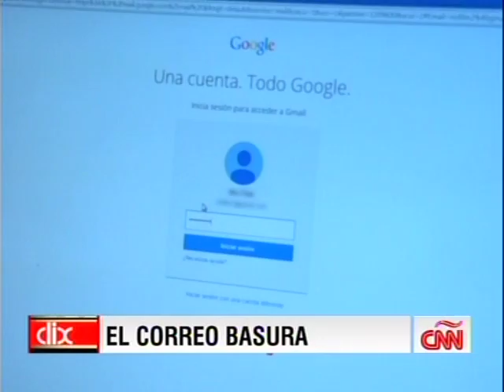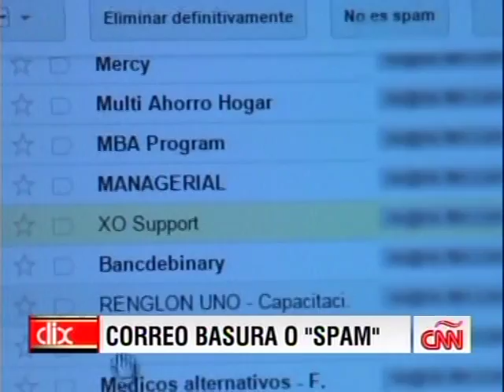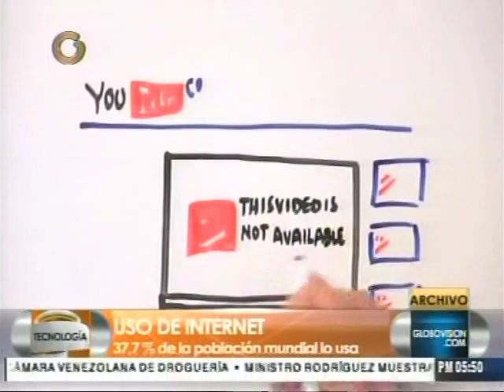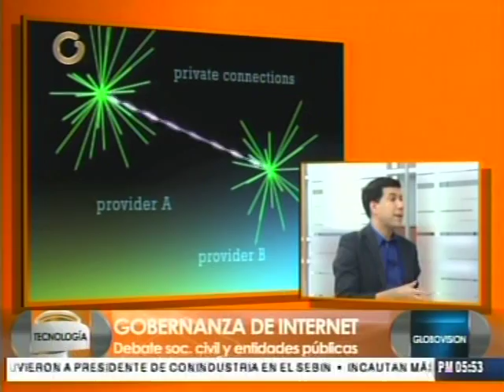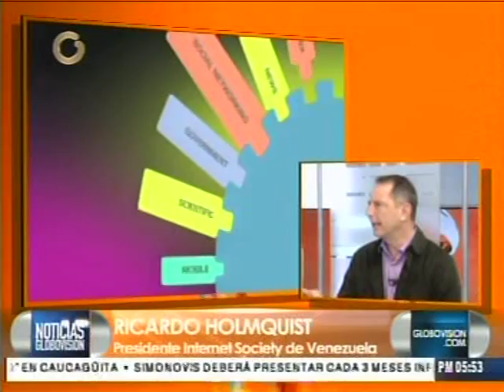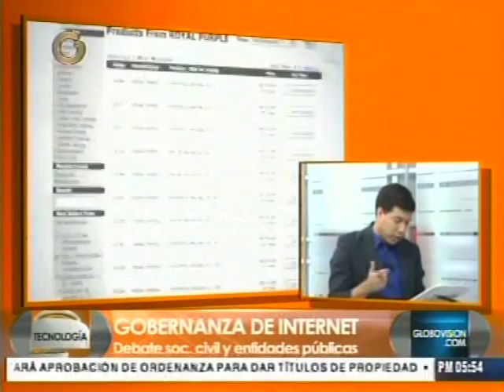CNN Entrevista SPAM y WARP - LACNIC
Entrevista Graciela Martinez Responsable del WARP, LACNIC - Entrevista Oscar Robles, CEO LACNIC